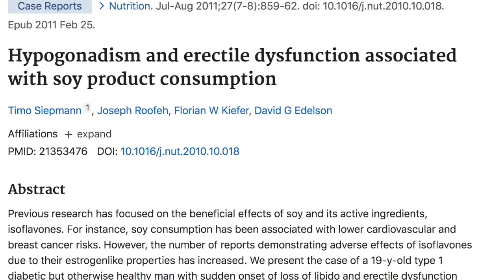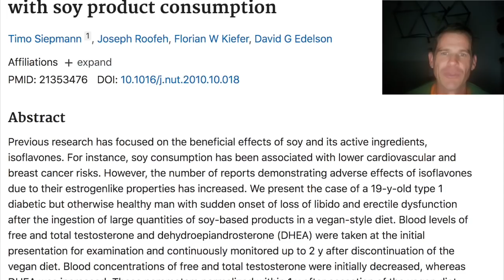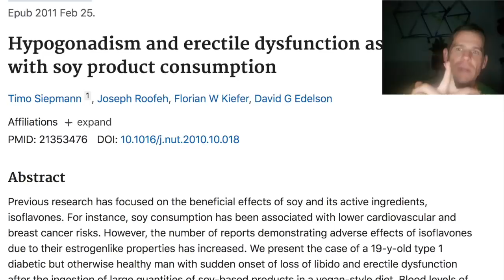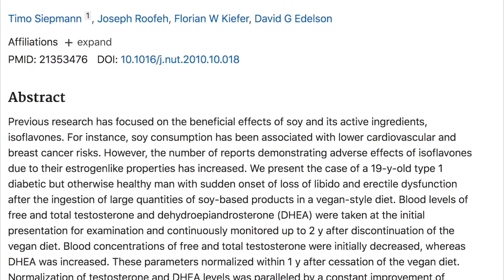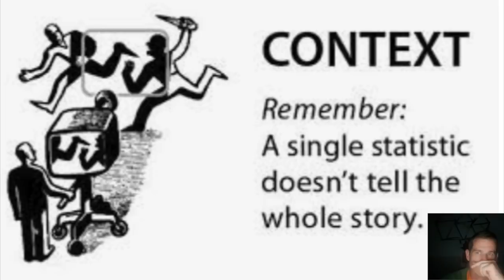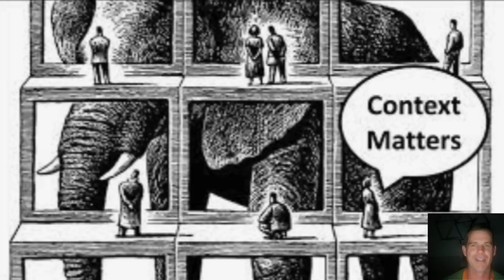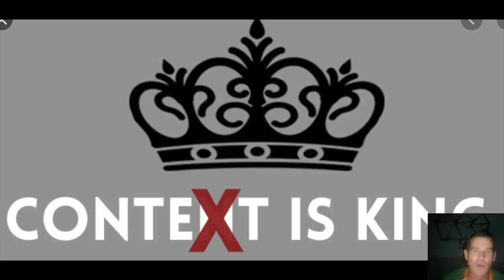Why Soy LOWERS Testosterone! - The SCIENCE!